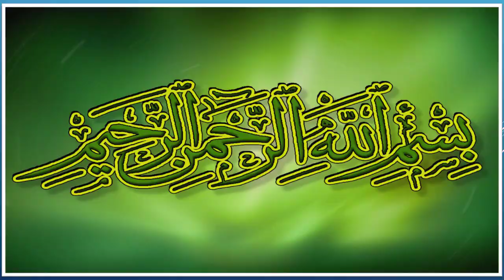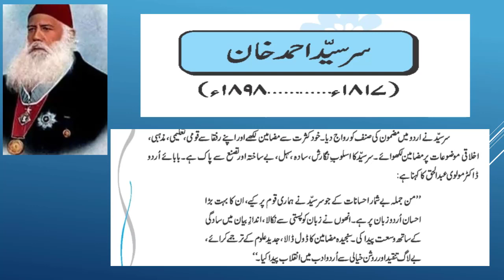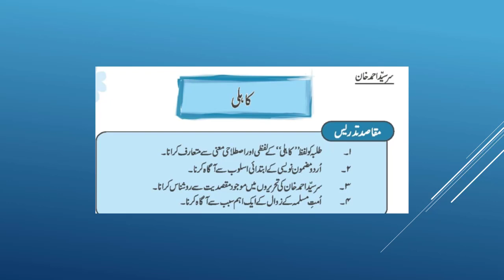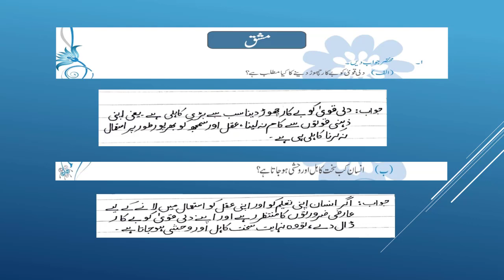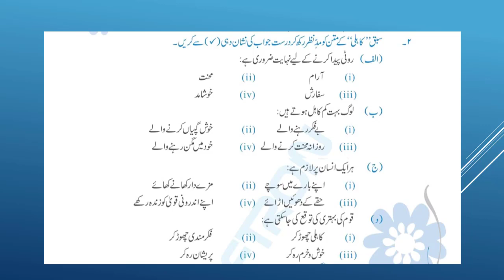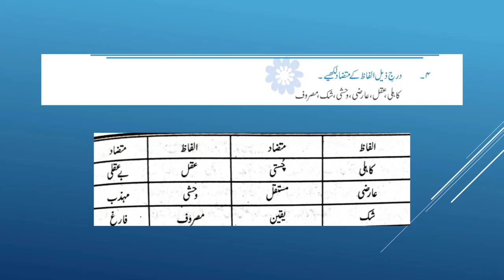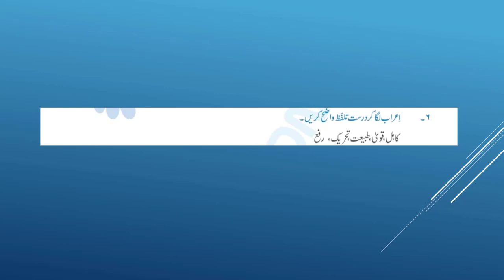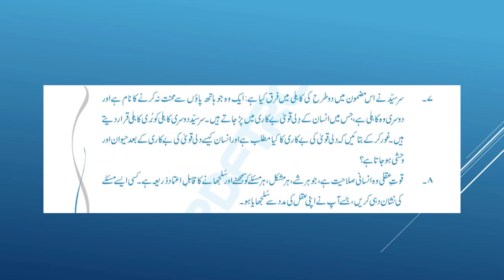Class 9th Urdu Lecture no 9 kahli by Shabana Zafar